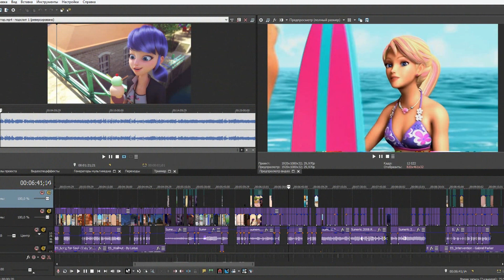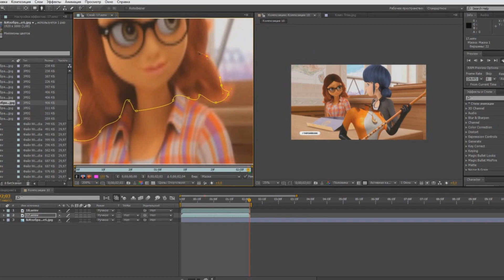Творчество X.Dominika.X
Привет я Виддер! Создатель видео - Кроссоверов!
С помощью своих навыков монтажа видео, я создаю свою вселенную мультфильмов.
Творчество Кроссовер - это ФАНвидео, о ваших любимых мультфильмов! А благодаря своей фантазии я могу их продолжить или улучшить)